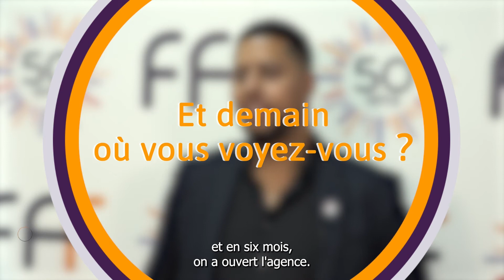PAROLE DE FRANCHISE - Marvin Mosso - ERA Immobilier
Marvin Mosso, jeune franchisé au sein de l'enseigne ERA Immobilier nous partage son expérience.